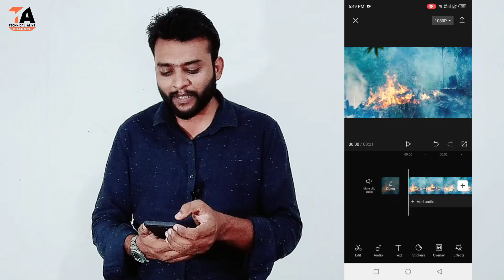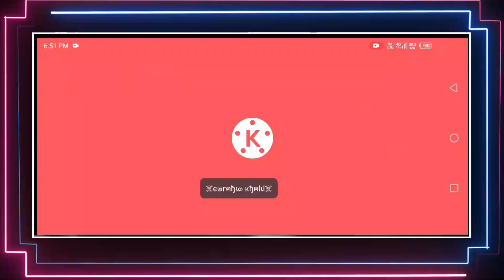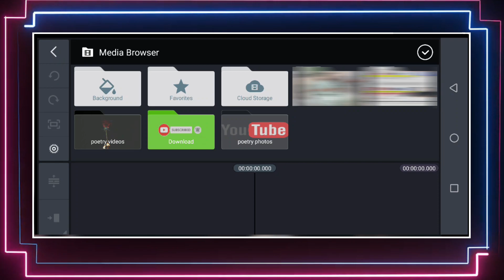Top 2 Video Editing Apps for ANDROID | No Watermark | Video Editing Kaise Kare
Hello Friends; in this video i will tell you about top 2 video editing apps for android and review top 2 video editing application. If you want free video editing apps then watch this tutorial complete and learn.